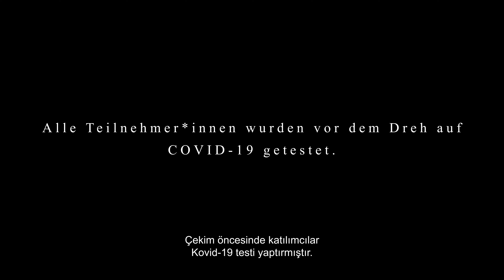Episode 2 GenerationAlmanya zu 60 Jahre deutsch-türkisches Anwerbeabkommen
Im Rahmen unserer Social Media-Kampagne GenerationAlmanya zu 60JahreAnwerbeabkommen haben wir türkeistämmige Teilnehmer:innen zu einem Generationsgespräch eingeladen. Heute zeigen wir euch die zweite Gesprächsrunde, bei der unsere Teilnehmer:innen Ayten Kılıçarslan, Şafak Salda, Aylin Uçar, Koray Yılmaz-Günay, Hüsniye Ödemiş und Erkan Zorlu über Themen wie Identität, Bildung, Liebe und Sexualität, Vergangenheit und Zukunft gesprochen haben.

Die Geschichten und Sichtweisen von türkeistämmigen Menschen in Deutschland kommen oft zu kurz. Mit unserer Kampagne zum 60. Jubiläum des Anwerbeabkommens zwischen Deutschland und der Türkei möchten wir unseren Beitrag dazu leisten, Menschen der ersten, zweiten und dritten Generation türkeistämmiger Menschen diesen Raum zu geben.

Indem ihr unsere Gesprächsformate teilt, könnt ihr mithelfen, den Stimmen von türkeistämmigen Menschen und migrantischen Gruppen allgemein mehr Sichtbarkeit zu geben.

| PRODUKTION |
Danny Shin & Leo Iven

| LEITUNG & MODERATION|
Kaan Bağcı & Dilay Yahlier

| VISUELLE DRAMATURGIE |
Anna Popova

Gushe Cheman from the album Nomads of the silk road.
In the video we’re using parts of the song. The song itself was not changed.
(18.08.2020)